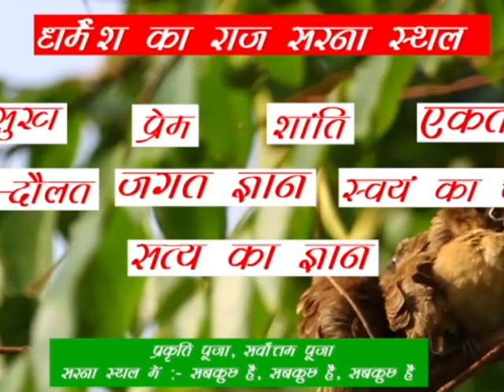शक्ति खुटा मुड़मा में आदिवासी स प्र स ध प्र सभा के उपाध्यक्ष अनीता उरावं के द्वारा सुन्दर भजन